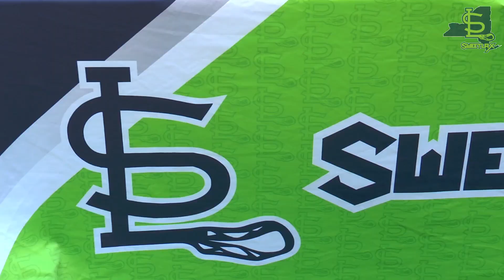This is SweetLax Upstate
Sweetlax Upstate Summer 2019 Promo Video